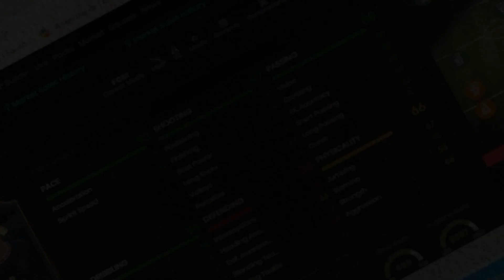FİFA 23 ATAK REHBERİ ! ATAKLARDA GÜCÜNÜ GÖSTER ! FIFA 23 ULTIMATE TEAM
FIFA 23 ATAK REHBERİ !